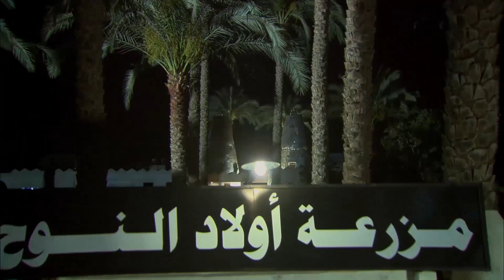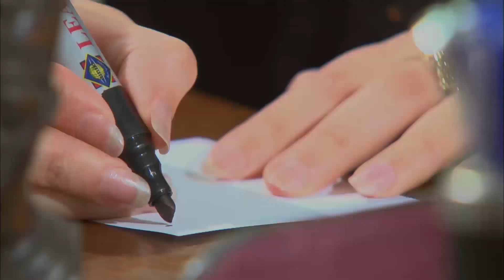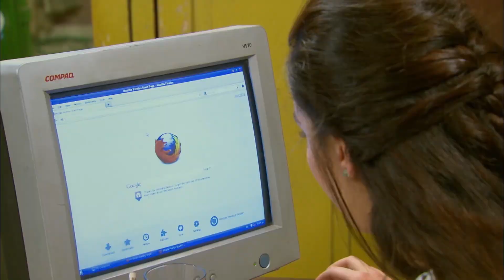حصريا فيلم الاثارة والمتعة 🔥🔥فيلم نساء من جهنم بطولة علا غانم - عبير صبري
بطولة مصطفى شعبان ـ درة ـ حسن حسني ـ سميحة أيوب ـ علا غانم ـ محمود الجندي
الإنتاج:
The Gate Media Group
عاطف كامل
زكي عبدالحميد